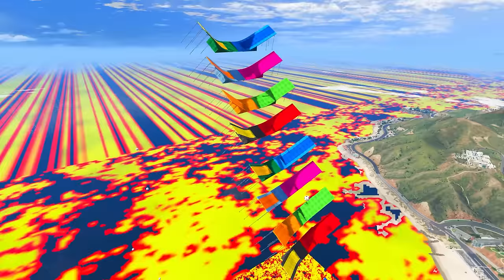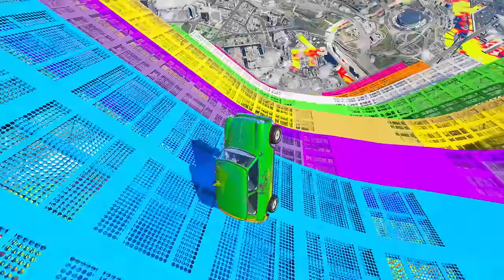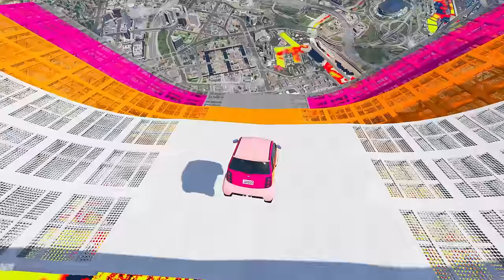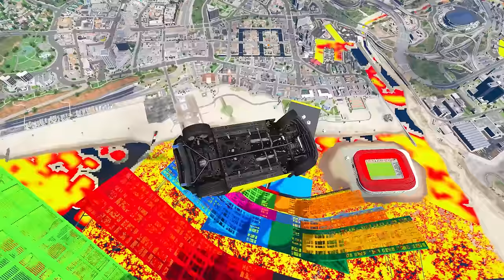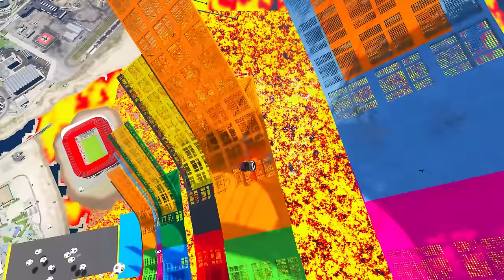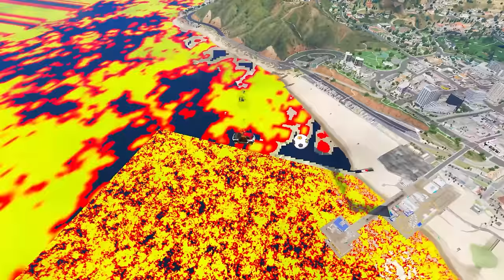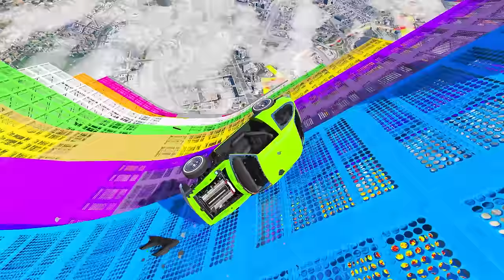SHINCHAN CHALLENGING FRANKLIN TO BECOME PRESIDENT IN 15 MINUTES IN GTA5